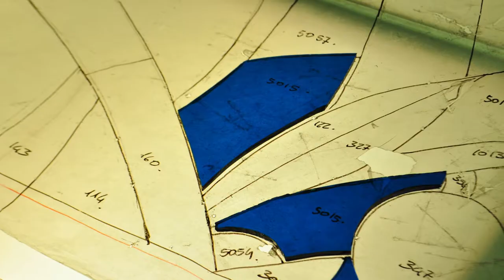LE NUOVE VETRATE DEL BATTISTERO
Nel corso del corrente anno si è concluso il restauro delle vetrate istoriate del Battistero pisano. L’'intervento è stato condotto dal Centro di Conservazione e Restauro 'La Venaria Reale' di Torino, sotto la direzione operativa dell'Istituto Superiore per la Conservazione e il Restauro di Roma.
Inoltre per la realizzazione delle quattro nuove vetrate in sostituzione di quelle originali ormai perse, l’Opera della Primaziale Pisana ha proceduto nella selezione, attraverso un bando internazionale, tra i 57 partecipanti (di cui molti stranieri). Le proposte artistiche prevedevano la presentazione dei bozzetti rappresentanti i personaggi che S.E. l'Arcivescovo di Pisa Mons. Giovanni Paolo Benotto aveva deciso dovessero completare il ciclo figurativo delle vetrate: San Ranieri, in sostituzione di una scena già esistente ma fortemente degradata e non più recuperabile, San Giovanni Paolo II e il Beato Paolo VI, in ricordo delle loro visite Pastorali a Pisa e il Beato Toniolo, in ricordo del sociologo profondamente legato alla Chiesa e pisano di adozione.
La Commissione, presieduta da S.E. Mons. Giovanni Paolo Benotto e composta da Pierfrancesco Pacini, presidente dell'Opera della Primaziale Pisana, Gisella Capponi, direttrice dell'Istituto Centrale del Restauro di Roma, Marco Ciatti, direttore dell'Opificio delle Pietre Dure di Firenze, Andrea Muzzi, Soprintendente di Pisa e Mauro Ciampa, per la Fondazione di Pisa, co-finanziatrice dei restauri e delle nuove vetrate, ha completato l'esame delle proposte pervenute dagli artisti selezionati e ha indicato come vincitore l'italiano Francesco Mori per l'originalità e la forza dei personaggi rappresentati, unita, in particolare, ad un equilibrio ed armonia con le vetrate preesistenti.
Oggi le quattro vetrate sono collocate nel Battistero.